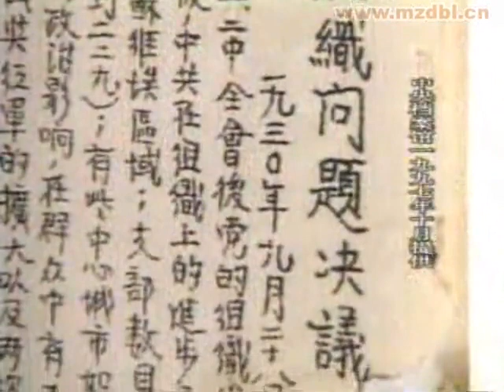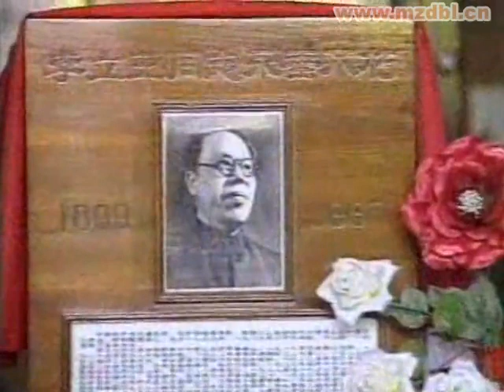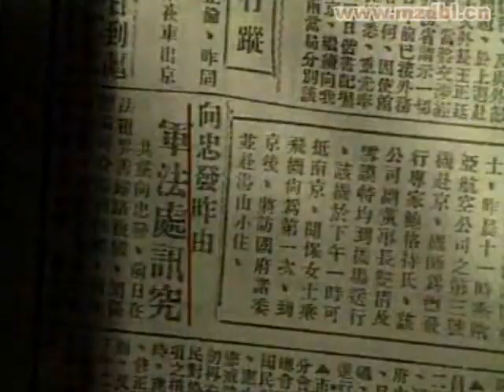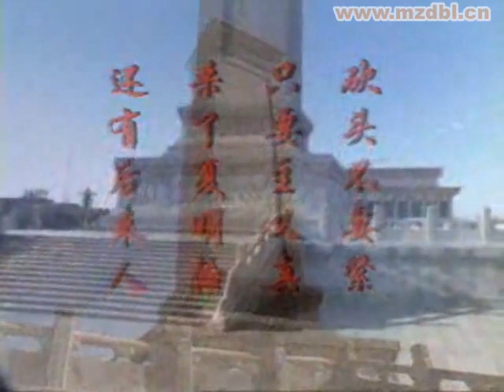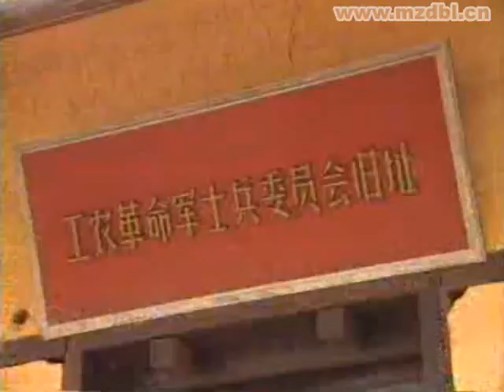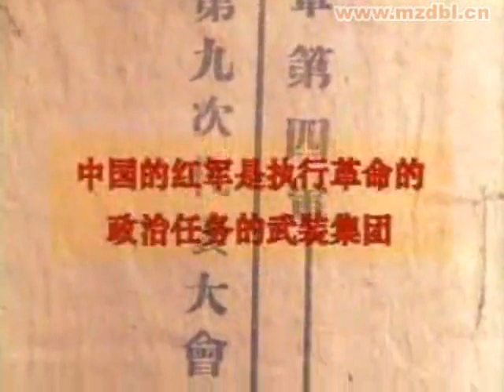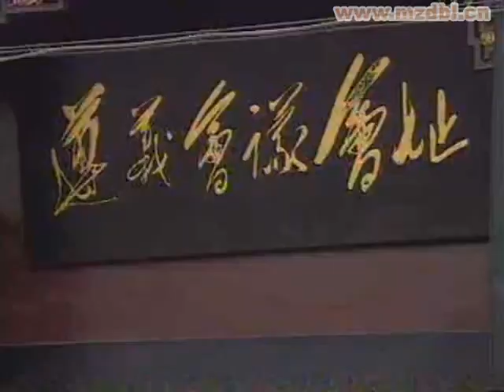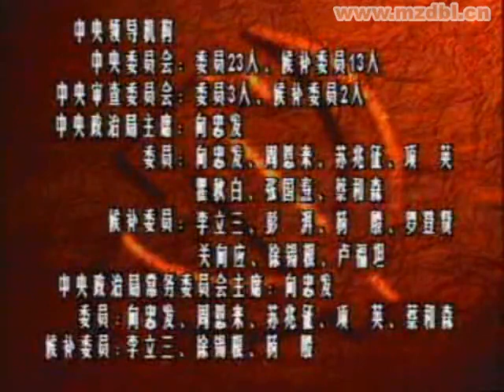08第八集 路途漫漫（下）中共六大